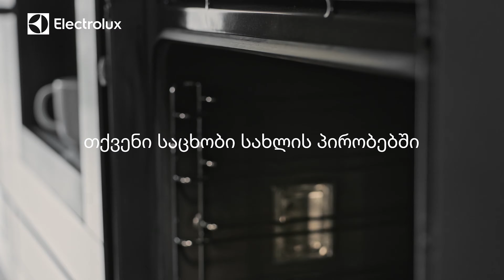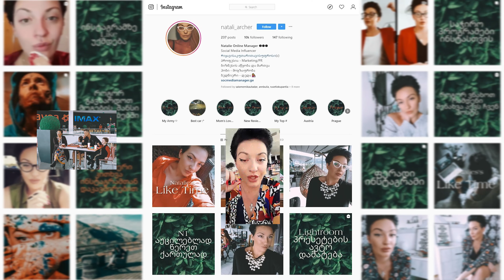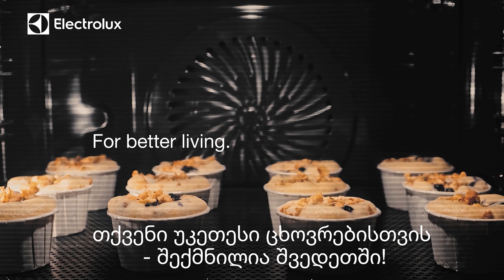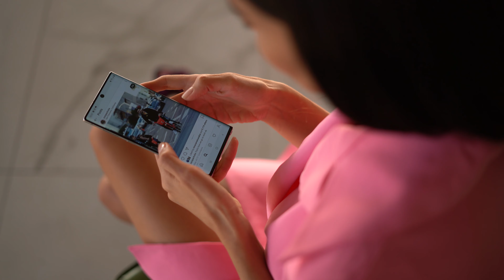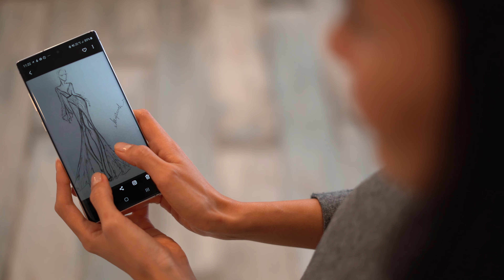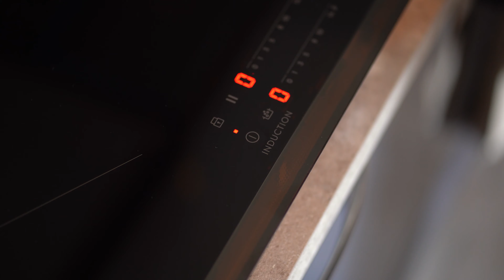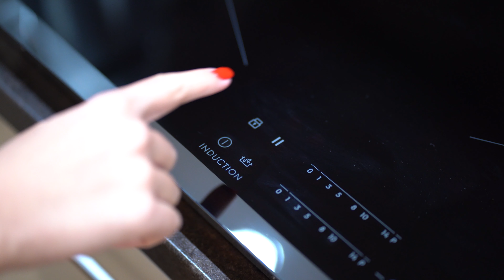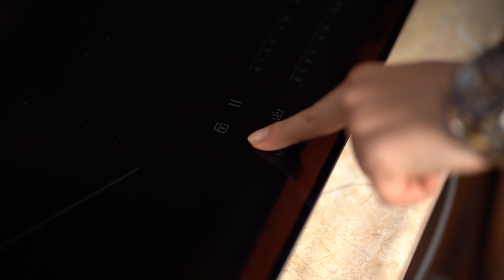მეშვიდე ეპიზოდი (სეზონი2)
📌 👉 გადაცემა ინფლუენსერი - "მთავარ არხზე!"
ეპიზოდი 7 (სეზონი 2)🎞 💕

მთავარი არხი • Mtavari Arkhi
Samsung Georgia
Electrolux
Brim Tbilisi • ბრიმ თბილისი
Glamore • გლამორი
Anna Imedashvili David Imedo